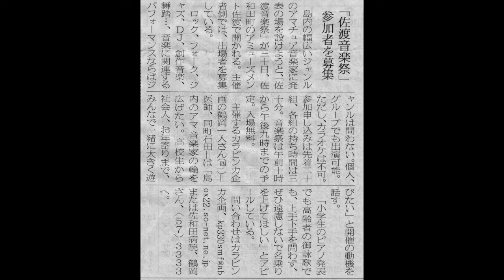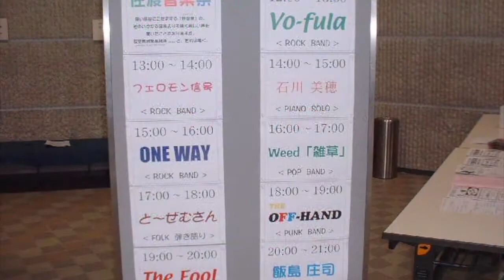Sado (4) 2003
Kaleidoscope
Sawata Hospital
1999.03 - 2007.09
2003 Sado Music Festival